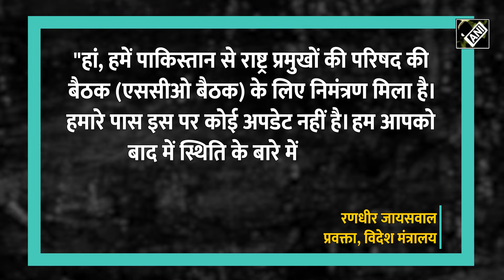Foreign Affairs Minister S Jaishankar SCO शिखर सम्मेलन के लिए 15-16 October को जाएंगे Pakistan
पाकिस्तान में होने वाले शंघाई कोऑपरेशन ऑर्गनाइजेशन की बैठक के लिए विदेश मंत्री एस जयशंकर 15 अक्टूबर को पाकिस्तान जाएंगे जिसकी पुष्टि विदेश मंत्रालय ने की है। यह निमंत्रण पाकिस्तान की शरीफ सरकार द्वारा भारत को भेजा गया है जिसके बाद भारत ने इसे स्वीकार किया। विदेश मंत्रालय ने 04 अक्टूबर को मीडिया को संबोधित करते हुए बताया कि इस साल एससीओ शिखर सम्मेलन 15-16 अक्टूबर को इस्लामाबाद में आयोजित होगा।